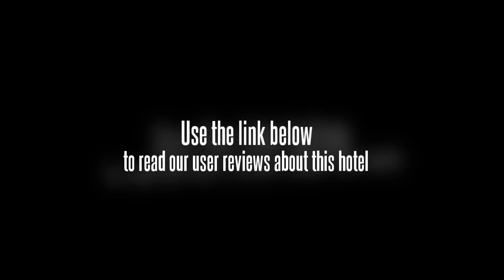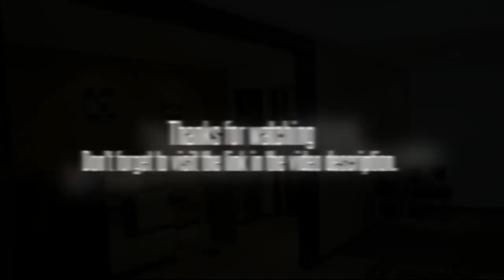Likas Square Condotel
This Kota Kinabalu hotel is located in a building which it shares with several other businesses. The Likas Square Condotel shares space with 60 shops. There are also business addresses located in this building. Some of the local attractions include the Sabah Museum, the Center Point shopping center and the Kota Kinabalu Bird Sanctuary. The Kota Kinabalu International Airport provides service to the city. Guests of the Likas Square Condotel may use the extensive public transit in the city to explore.

The accommodations at the Likas Square Condotel are condominium-style lodgings. Each room has a dining area, a separate kitchen with all the necessary items and a living room. Within the rooms, standard amenities include wireless Internet connectivity, air conditioning and international direct-dial telephone service.

There are numerous amenities at the disposal of guests of the Likas Square Condotel. The establishment offers a restaurant and a coffee shop. There are also fitness facilities located on the premises. This hotel has an executive floor and meeting facilities for those who arrive on business-related matters.